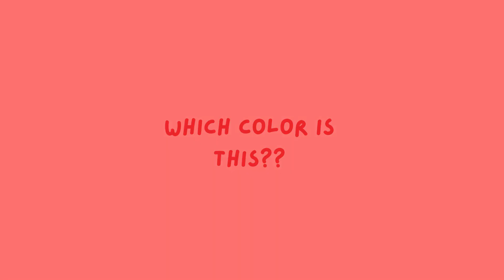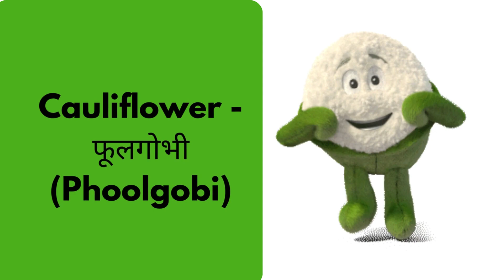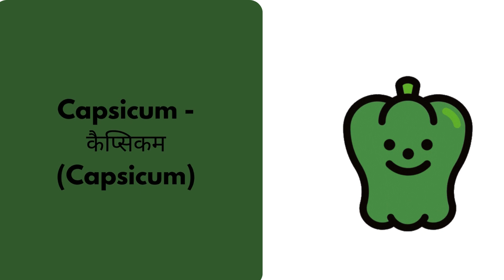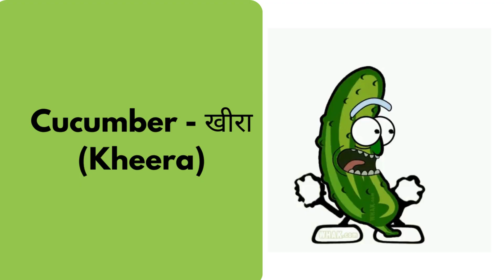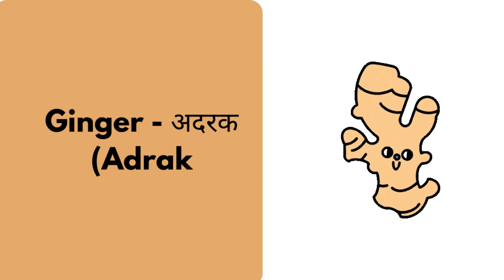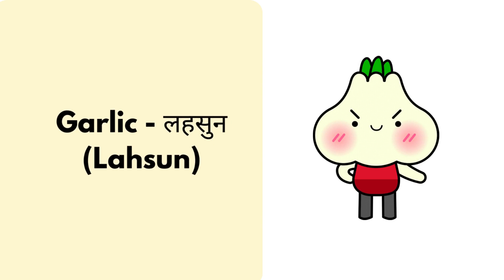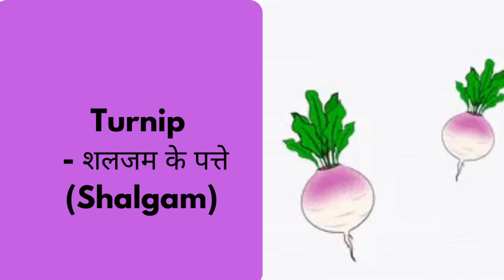25 सब्जियों के नाम | Hindi & English vocabulary | Vegetables Name in Hindi and English with Pictures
25 सब्जियों के नाम | Hindi & English vocabulary | Vegetables Name in Hindi and English with Pictures

In this video you will learn about 25 vegetables name in english and hindi.  You will learn all types of vegetables names in english to hindi with pictures. There are many vegetables names in our world but we don't know their names so I taught most popular vegetables names that we eat in this video. This video is very helpful for kids, toddlers, babies or students of study in UKG, LKG, Nursery, playschool or kindergarten school. kindergarten rhymes, vegetables rhymes song, potato song, tomato song etc.

In Hindi :
Is video me mai apko bataungi k sabhi 25 sabjiyon ke naam Hindi and english mein Pictures aur pronunciation ke sath ,Aur is Video mein clear photos ke sath dekha k

bataya hai jo ki bachon ko pasand aayegi aur unke school ke liye madad milegi aur mujhe umid hai ye video apke liye helpful aur informative Hogi

25 vegetables name in english and hindi
name of vegetables in english and urdu
sabjiyon ke naam falon ke naam
 list of vegetables in english
did you know all name of vegetables in english language
vegetables name
vegetable name
vegetables name hindi mein
vegetables name for kids
sabjiyon ke naam hindi aur english mein
name of fruits and vegetables in english with pictures
name of vegetables in english and hindi

Join us at "MyFirstTime" and embrace the extraordinary moments of motherhood. Whether you're seeking expert advice, heartwarming poems, or simply a place to share the joyous milestones, our channel is dedicated to making your first-time experience truly special.